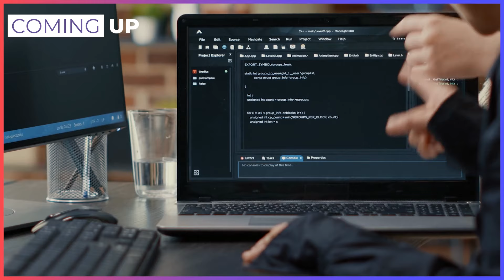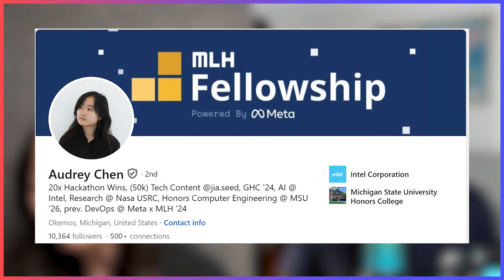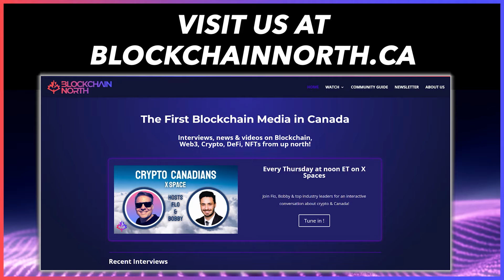How Tech/Blockchain can further social good - Audrey Chen (AI student Engineer)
In this exciting interview, we chat with 20x hackathon winner Audrey Chen from Intel about the latest developments in tech and AI, plus her insights on the future of blockchain. Audrey shares her experiences with hackathons and her impressive journey working with companies like NASA, Intel, and Meta. She also makes bold predictions on where tech and AI are headed next. If you're into cutting-edge innovations and future trends, this is a conversation you won't want to miss!

This conversation was hosted at Elevate in Toronto 🇨🇦

Shoutout to SPUR Innovation Centers for their support of Blockchain North's ElevateFest2024 coverage! 🧡